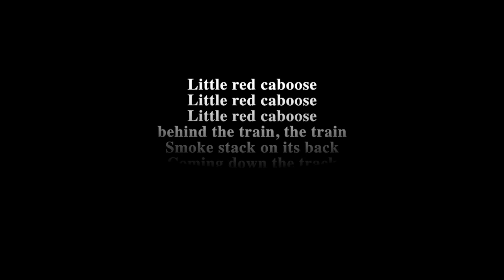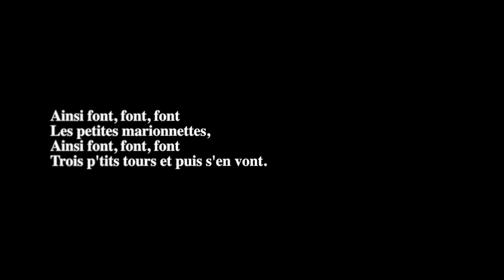Tk-K Little Red Caboose and Les Petites Marionettes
For Mrs Abdous Tk and K classes